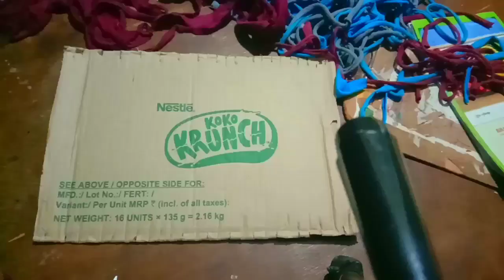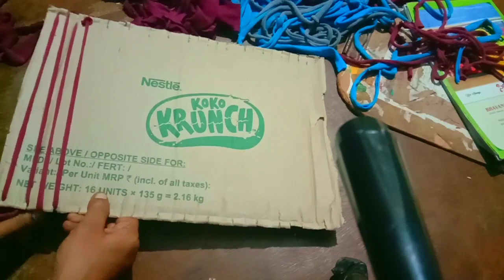How to make door mat using old dress//పిల్లల పాత బట్టల తో ఎంతో అందమైన డోర్ మేట్ తయారీ విధానం